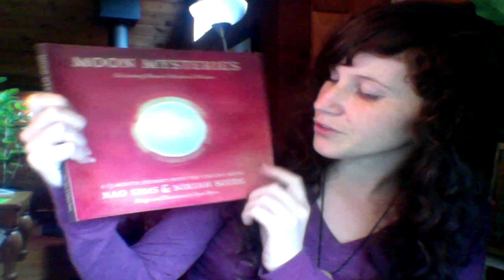PMS & Bloating On A Raw Diet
Lj Jackfruit and I discuss periods, PMS and bloating on a raw lifestyle.